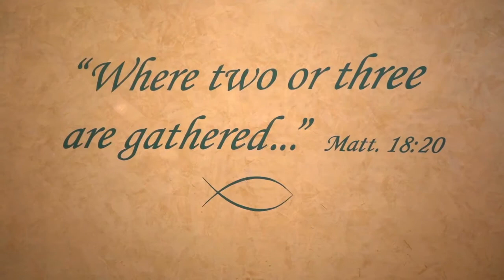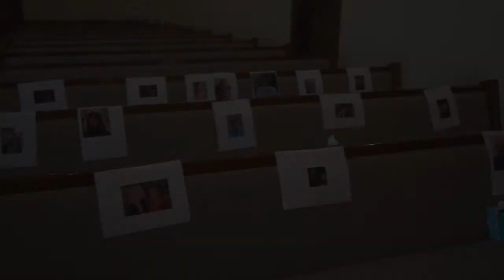June 5th 2020 - A Spirituality of Oneness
Please help us keep these videos coming by clicking the following